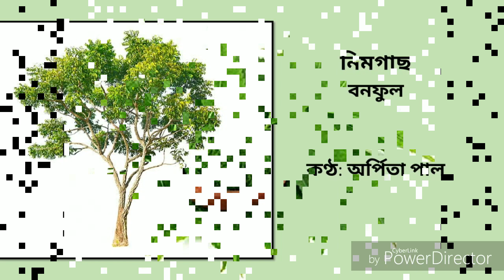Arpita Pal Recitation - নিমগাছ-বনফুল